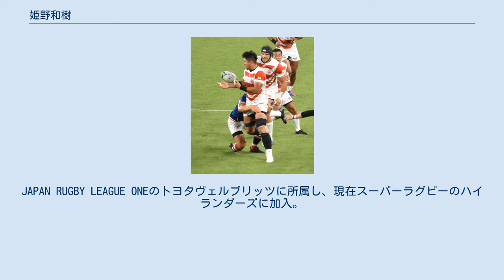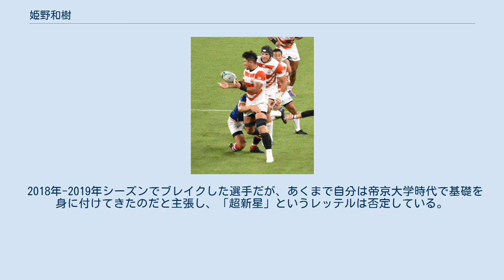姫野和樹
姫野和樹（ひめのかずき、1994年〈平成6年〉7月27日 - ）は、日本のラグビー選手。
JAPAN RUGBY LEAGUE ONEのトヨタヴェルブリッツに所属し、現在スーパーラグビーのハイランダーズに加入。
ポジションはフォワードのNo.8（ナンバーエイト）。
身長は187cm、体重は112kg 帝京大学1年、2年の頃は怒られるとイジけ、拗ねてやる気をなくすなど、後年自分が「全くダメ」と振り返る人物であった。
ところが、ある時試合に出られなくても愚痴を言わずにやるべきことをやっている先輩を見て自分を恥じ、人として格好良くなろうと心掛けるようになった。
 トヨタ自動車入社から1ヶ月程度でトヨタ自動車ヴェルブリッツのキャプテン就任を指揮官のジェイク・ホワイトから打診されたことに関しては「自分が成長できるビッグチャンス」と捉え、常識的には入社間もない部員にとって重大過ぎると言える責任を意に介しなかった。
最初はチームメイトにキャプテンとして相手にされず一人部屋で泣く毎日であったが、やがて毎日22時まで近所のカフェでチームをよくするためのアイデアを出し続け、「自分の見解がチームの公式見解になる」という意識から読書によって見識を身に付けることもした。
 2018年-2019年シーズンでブレイクした選手だが、あくまで自分は帝京大学時代で基礎を身に付けてきたのだと主張し、「超新星」というレッテルは否定している。